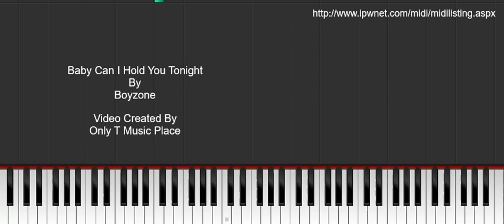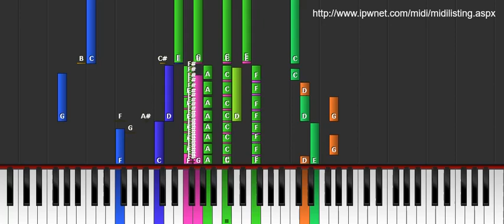Baby Can I Hold You Tonight - Boyzone